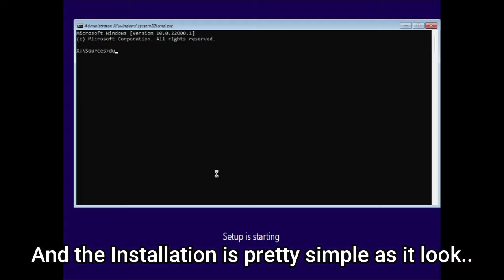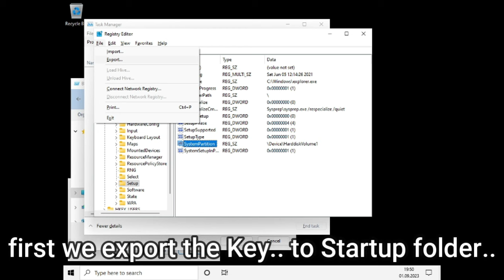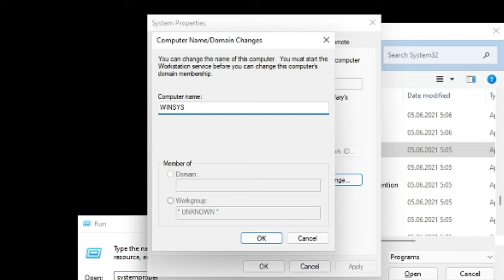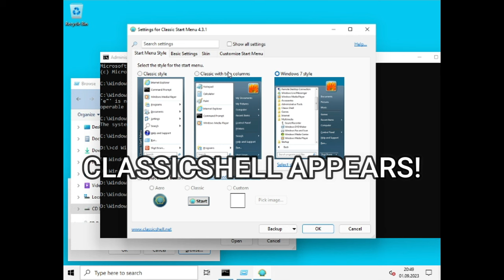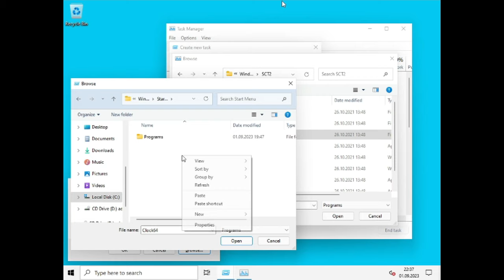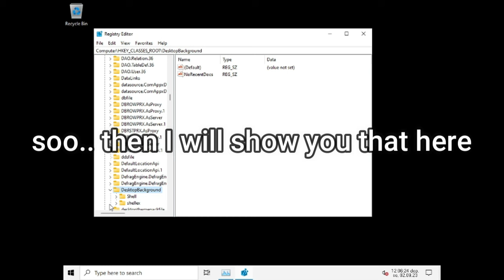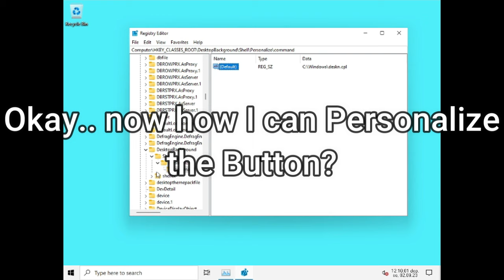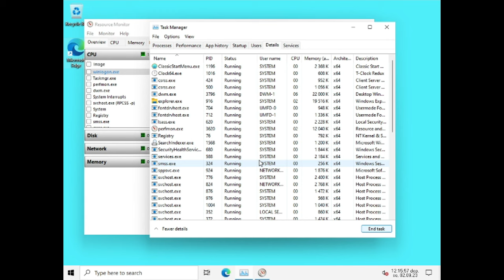Installing Windows to SYSTEM User!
Do not worry.. this is not a same video as @Endermanch defaultuser0..
But.. I was inspirated by him, and Create a Video, how to Install Windows 11 to SYSTEM :))

(8:45 And little repair my self, use "Top" instead "Up", sorry.. my fault)

0:00 - Intro
0:25 - Installing Progress
1:40 - Finishing up (:
2:15 - Results
2:26 - Easter Egg(Maybee)
2:31 - Experimenting
3:18 - Safety Setting up from "Micro$oft"
3:38 - 1.Customization
1.1.Desktop
4:17 - 1.2.Start Menu
5:12 - 1.3.Taskbar Tray Icon's
6:40 - Shutdown Problem
7:01 - 1.Performance
1.1.Boot Speed
7:21 - 1.2.RAM usage test
7:35 - Fixing Desktop Context menu
9:20 - (How @Microsoft came to my Windows, and start spying)
10:00 - How it Look like in Basic Theme
10:20 - Outro

Skladba Happy Little Elves interpreta Audionautix podléhá licenci Creative Commons 4.0 (uvedení zdroje).

Editor program i used: Filmora X